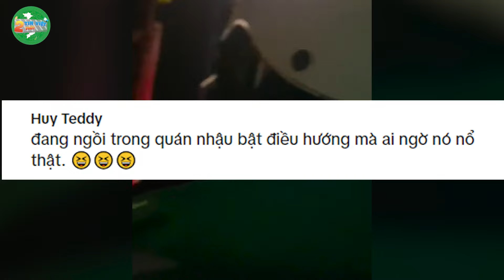Thanh niên bị CSGT tuýt còi, dù đã đi GRAB cho AN TOÀN sau CUỘC NHẬU | Tin Việt 2 Phút